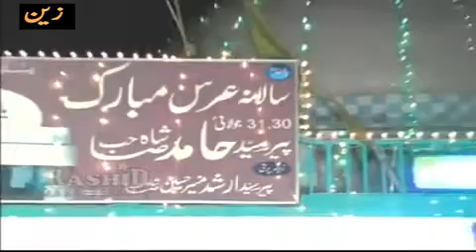Bismillah Kara Zohaib Ali Ehsan Ali Darbar Mehdi Shah Kharian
ZAIN ALI ZOHEB ALI , TRIBUTE TO USTAD NUSRAT ALI KHAN
ITS NOT FOR EARN MONEY
THANKS FOR WATCH